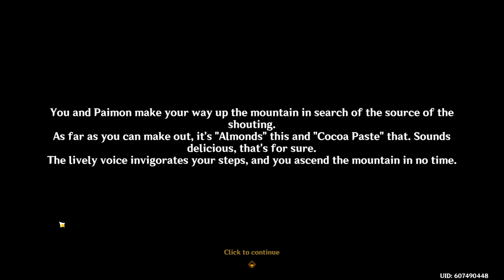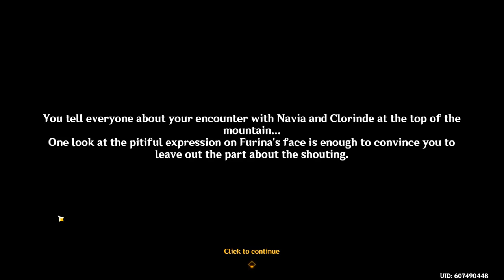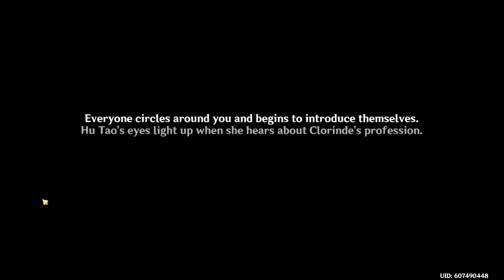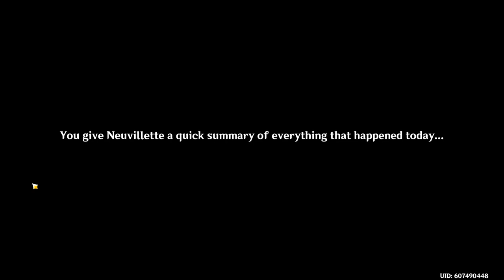My Second Lantern Rite: Part 2 - Genshin Impact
Let's go fly a kite
Up to the highest height
And send it soaring
Up through the atmosphere
Up where the air is clear
Oh, let's go fly a kite!

(I totally wanted to sing a portion of this while doing the story, but couldn't quite remember the lyrics.)

You've seen all the popular streamers and gamers experience this year's Lantern Rite, now come see my experience.

The last two chapters (plus some of the mini games): {The Glede Returns to the Pavilion} and {Hustle and Bustle}.